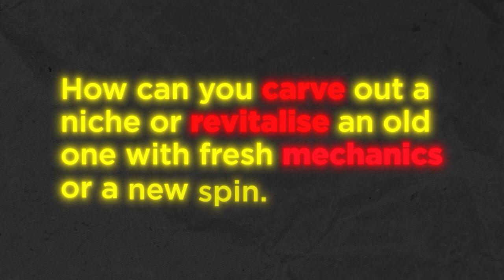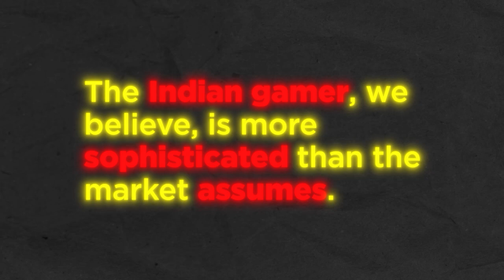How To Convince Someone To Invest In My Game? Ft. Lumikai Fund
Learn how to make games in Unity Game Engine through my upcoming course on Unacademy